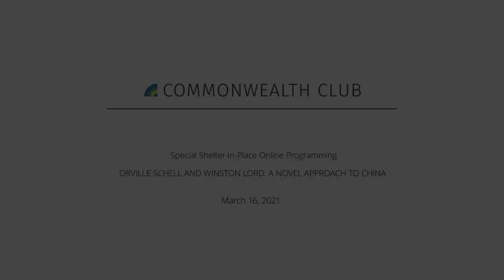Orville Schell and Winston Lord: A Novel Approach to China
In his debut novel, renowned China expert Orville Schell delves into the complexities of people whose lives have been historically upended by the tumult of political change, the pain of migration, and the separations of the Cold War that made it impossible to live in both worlds.

In moving from non-fiction to fiction, Schell's sweeping historical novel takes us on a journey from the rise of Mao Zedong in 1949 to the Tiananmen Square uprising in 1989, as a classical musician and his son are swept away by a relentless series of devastating events. Through their lives, we follow the fault line between the United States and China—a divide that at times has been narrow and easily crossed, while at other times perilously wide. At a time when the U.S.-China divide is once again widening, Schell’s fictional characters speak volumes about the agonies of separation that may yet again become a reality.

Join a unique discussion on U.S.-China relations (focusing on culture, music, religion and art as well as policy) with Schell and his longtime friend Ambassador Winston Lord, who served as Henry Kissinger’s main aide on his game-changing trip to China with President Richard Nixon in 1972 and subsequently became U.S. ambassador to China under President Reagan.

SPEAKERS

Winston Lord
Former U.S. Ambassador to China; Former President, Council on Foreign Relations

Orville Schell
Arthur Ross Director, Center on U.S.-China Relations, Asia Society; Former Professor and Dean, University of California, Berkeley’s Graduate School of Journalism; Author, My Old Home: A Novel of Exile

In conversation with James Fallows
National Correspondent, The Atlantic